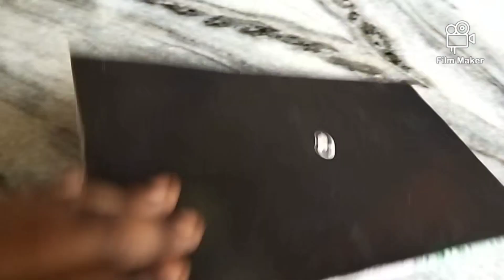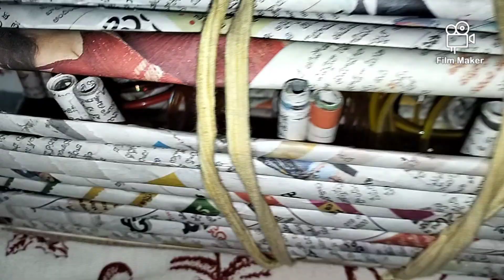making small box with paper .for multipurpose.